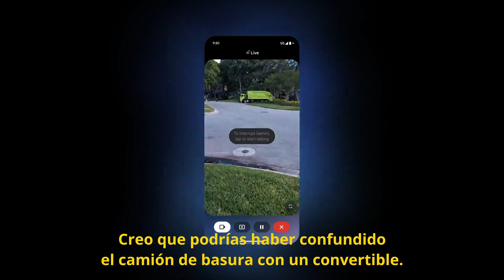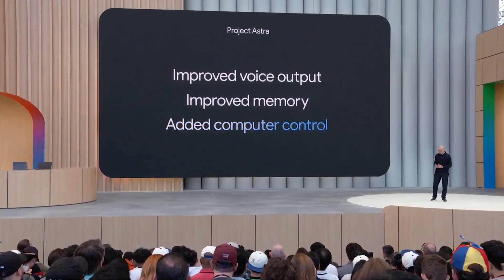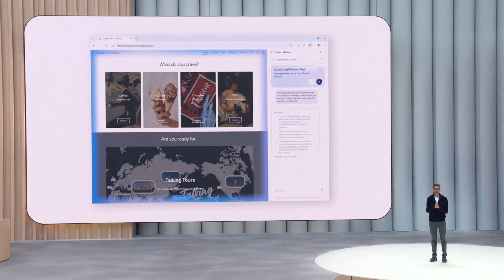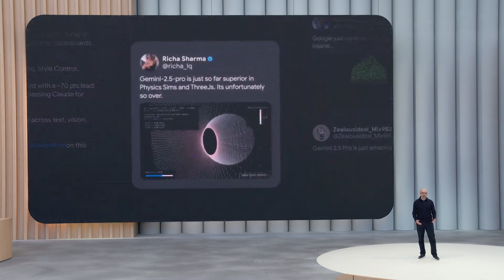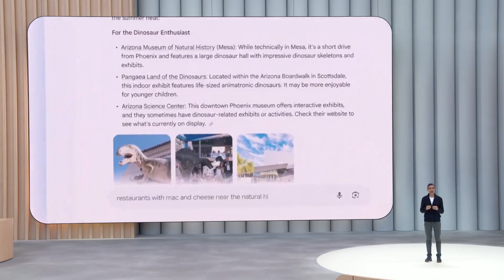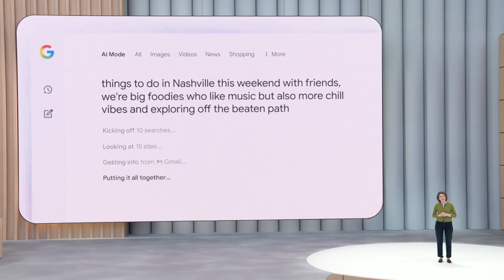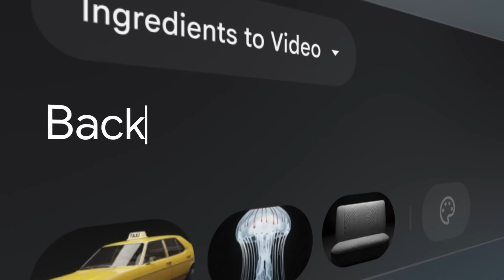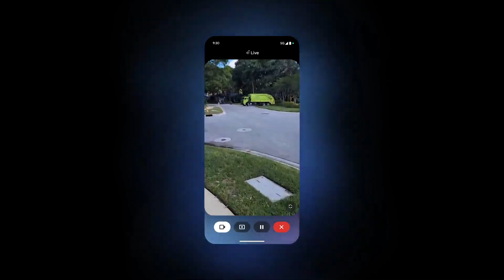I/O 2025: Google Aniquila a OpenAI en IA | Veo 3, Imagen 4, Gemini 2.5 y más. 🔥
¡El futuro de la IA está aquí! 🚀 ¿Listo para descubrir las innovaciones que están transformando 2025? En este video, te traemos las NOVEDADES MÁS IMPACTANTES de Google I/O 2025, donde la inteligencia artificial redefine cómo vivimos, trabajamos y creamos. ¡Prepárate para sorprenderte!

🤖 En este video exploramos:

🗣️ Traducción en tiempo real en Google Meet: Rompe las barreras del idioma con traducciones que conservan tu voz y tono, disponible en beta para inglés y español en Google AI Pro y Ultra.

🌍 Proyecto Astra: Un asistente de IA universal que entiende tu entorno, interactúa con tu cámara y realiza tareas, impulsando Gemini Live en 24 idiomas.

🌐 Project Mariner: Un agente de IA que navega la web por ti, manejando hasta 10 tareas a la vez y aprendiendo con “Enseñar y repetir”. Disponible pronto en la API de Gemini.

🧠 Gemini 2.5 Pro y Flash: Líderes en codificación y aprendizaje con LearnLM, disponibles en AI Studio y Vertex AI, con síntesis de voz multilingüe para proyectos creativos.

🖼️ Imagen 4 y Veo 3: Imagen 4 genera imágenes fotorrealistas y abstractas en 2K con tipografía mejorada, mientras Veo 3 crea videos de alta calidad. Ambos disponibles en Gemini, Whisk, Vertex AI y Google Workspace, con acceso en EE. UU. vía Google AI Ultra ($249.99/mes) o créditos de Google Cloud.

Analizamos estas innovaciones para que descubras cómo Google está transformando la creatividad, la productividad y la conectividad. ¡Te vas a quedar impresionado!

👍 Dale "Me Gusta" si te apasiona el poder de la IA para revolucionar tu día a día.

💬 ¿Cuál de estas innovaciones de Google te emociona más? ¿Cómo las usarías en tu vida o proyectos? ¡Comparte tu opinión en los comentarios!